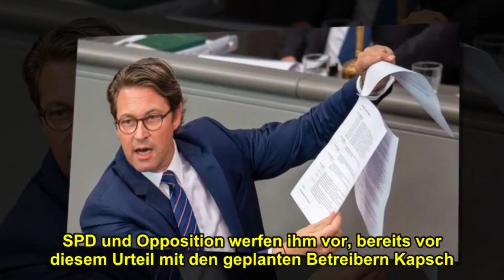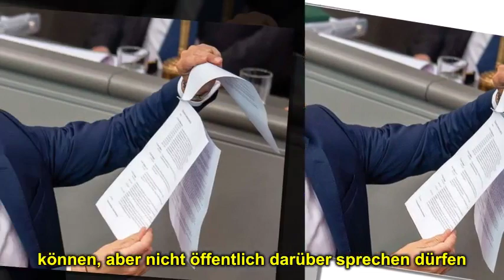Nach Maut-Flop: Opposition fordert Sondersitzung „um größeren Schaden abzuwenden“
Der EuGH hat die Wunsch-Maut der CSU gekippt. Nun fordert die Opposition eine Sondersitzung des Verkehrsausschusses, um Klarheit über die bereits geschlossenen Verträge zu erlangen.